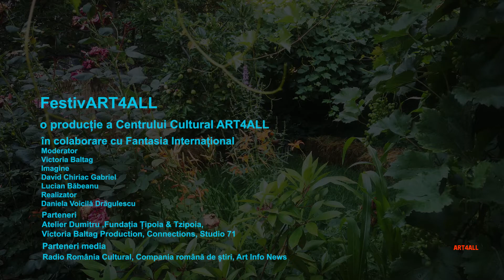Flash Interviu FestivART4ALL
Flash Interviu FestivART4ALL de Victoria Baltag ,flash interviu cu Ion Bogdan Ștefănescu și o parte dintre reprezentanții Flaut Power Carla Stoleru, Teo Mondiru și Mihai Vaida  - Prima zi a FestivART4ALL
În week-end-ul 15 -17 iulie 2022 a avut loc prima ediție a FestivART4ALL organizat de Centrul Cultural ART4ALL la inițiativa artistei vizuale Daniela Voicilă Drăgulescu împreună cu Bogdan Drăgulescu regizor de film și teatru și nu în ultimul rând cu Toria Drăgulescu proaspătă absolventă a secției de actorie a UNATC.
Realizator Daniela Voicilă Drăgulescu
Co-organizatori au fost Atelier Dumitru și Fundația Țipoia &Tzipoia.
ART4ALL .Sunt Daniela Voicilă Drăgulescu artist vizual și pictor scenograf de film și teatru, Împreună cu regizorul Bogdan Drăgulescu am creeat această arhivă video a artiștilor  remarcabili care au continuat să viseze și să creeze cu tenacitate, o arhivă despre artele și tehnicile lor de exprimare artistică.
Aici  ARTA  va fi împărtășită pe înțelesul tuturor . Acesta este un spațiu de reflecție ,relaxare ,inspirație ,descoperire și petrecere eficientă și creativă a timpului liber, de descoperire a unor locuri și personalități culturale inedite.
Dacă vreți să descoperiți noi locuri și oameni cu lumini asemenea ,locuri drept destinații de vacanță  dar și inspiraționale, dacă vreți să descoperiți împreună cu mine  taine ale diverselor forme de creații vizuale,
haideți și voi în echipa ART4ALL !
Dacă vă surâde  ideea și ceea ce fac nu vă sfiiți !
sau fiți la curent cu noile mele postări pe